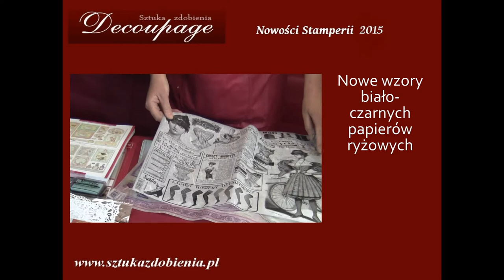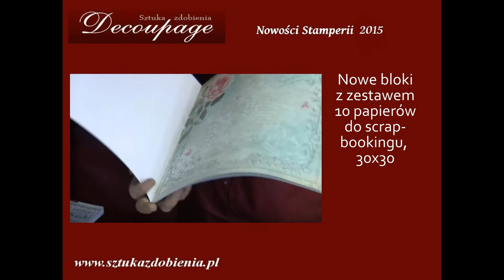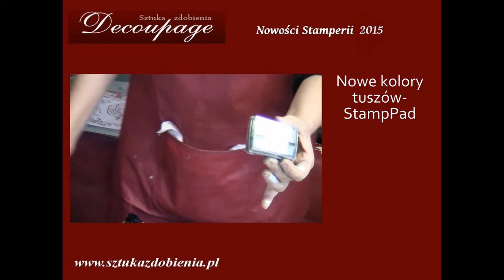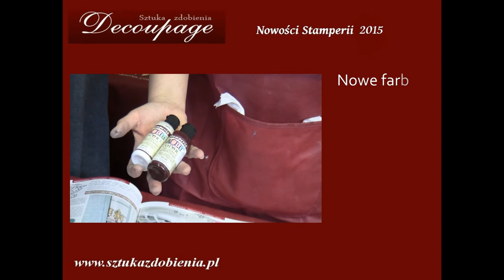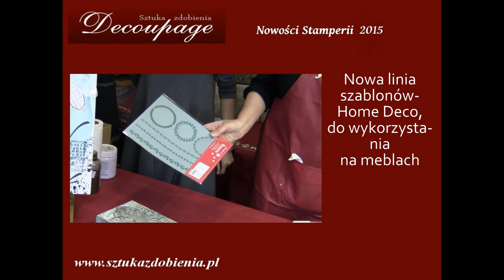Nowości Stamperii wiosna 2015